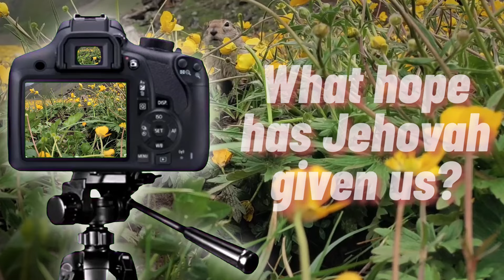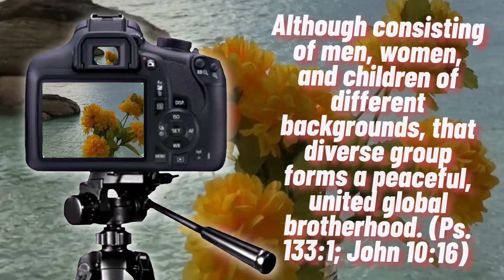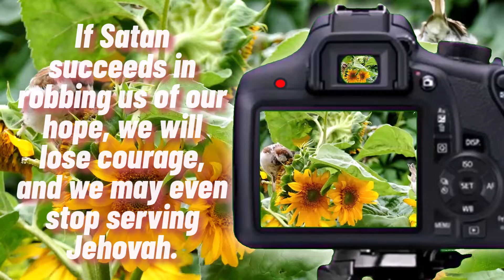🔵 HOPE IN JEHOVAH ✅ EXAMINE THE BIBLE ANIMATED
㋛  MAY 7  2024 ㋛▓▒░ ▓▒░ ░▒▓ ㋛ The animations of the images in this video have been created or edited for your use. No templates have been used. The animations in this video have been edited by this channel ㋛.▓▒░ ▓▒░ ░▒▓ ㋛ EXAMINE THE BIBLE ㋛ JW DAILY TEXT